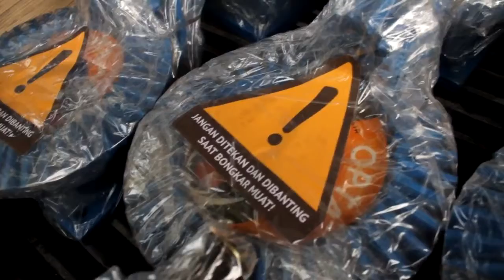Produk Pintu Air Irigasi Sungai, Bendungan, Waduk, Sawah